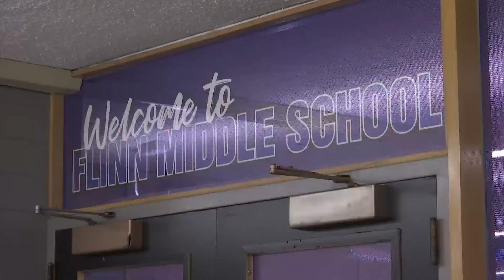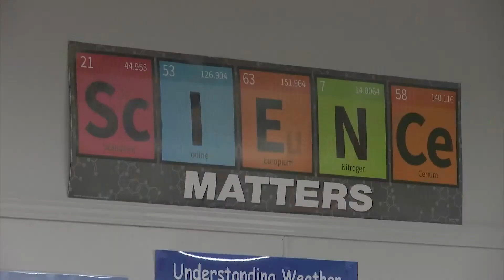Flinn Middle School conducts Halloween-themed science experiments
There was some weird science going on at a Rockford middle school on Monday night.